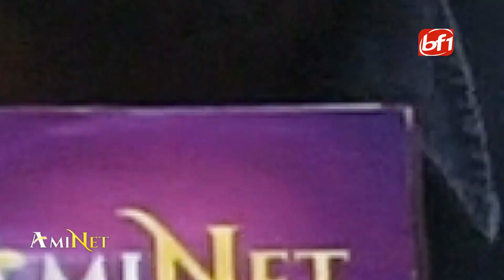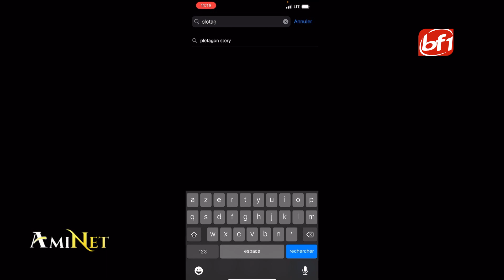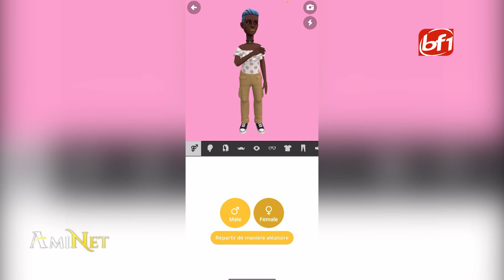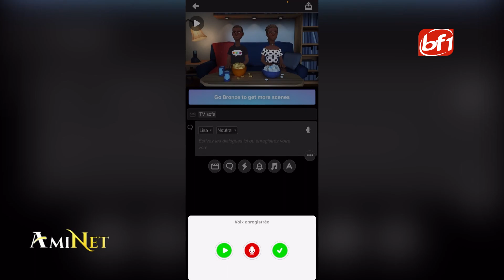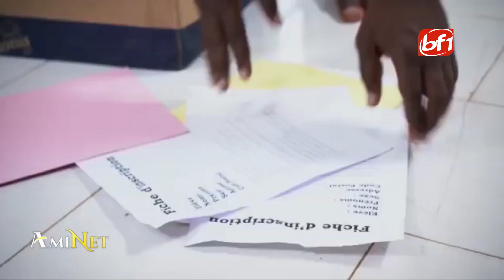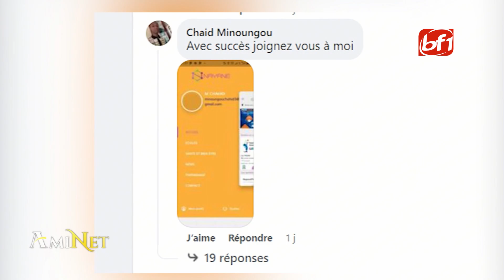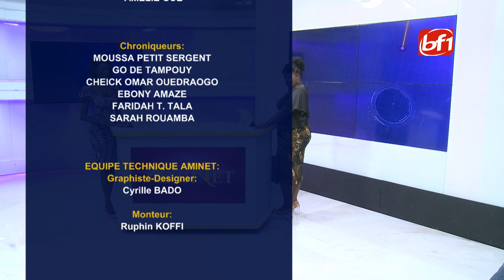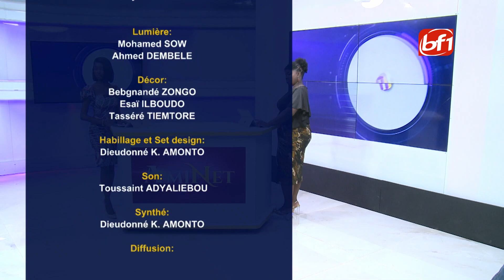AmiNet du 29 Juillet 2022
AmiNet du 28 Juillet 2022